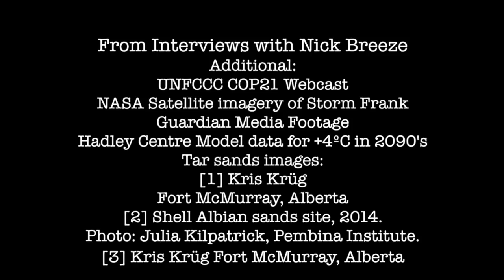COP21: 1.5ºC - A New Boundary For Global Heating [part 1]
Featuring:

Caroline Lucas, British Member of Parliament
Saleemul Huq, Senior Fellow at the International Institute for Environment & Development (IIED)
Kevin Anderson, Deputy Director of Tyndall Centre for Climate Change & Professor at University of Manchester, UK
Jason Box, a professor in glaciology at the Geological Survey of Denmark and Greenland
Paul Beckwith, part-time professor at University of Ottawa, Canada
Shannon Phillips, Minister for the Environment in the Province of Alberta, Canada
Michael Bloomberg, former mayor of New York City

Produced and narrated by Nick Breeze
From Interviews conducted by Nick Breeze and from the UNFCCC webcast.

Also with:
Lauren Fabius, UNFCCC President

Images:
[1] Kris Krüg
Fort McMurray, Alberta
[2] Photo: Julia Kilpatrick, Pembina Institute.
Shell Albian sands site, 2014.
[3] Kris Krüg Fort McMurray, Alberta

News footage:

Telangana News
ABC News